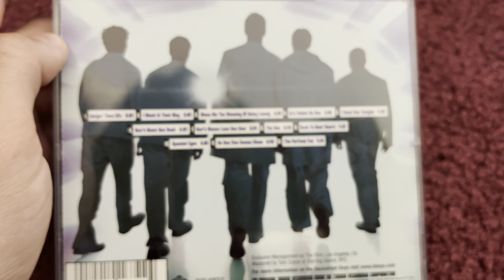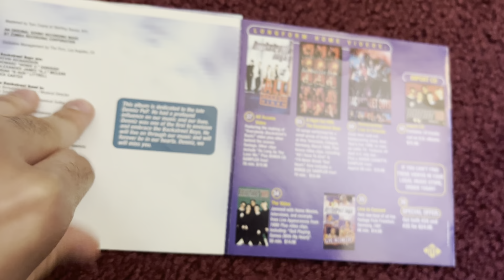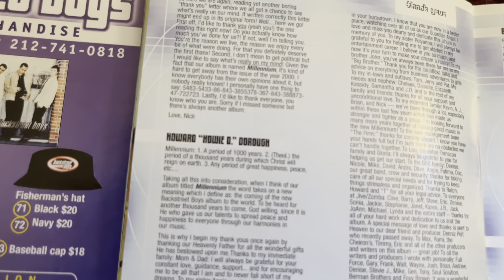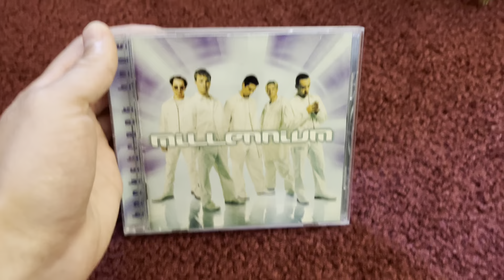Backstreet Boys Millenium Album Unboxing for it’s 25th Anniversary!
I love this album!